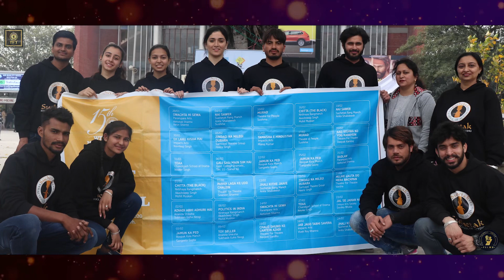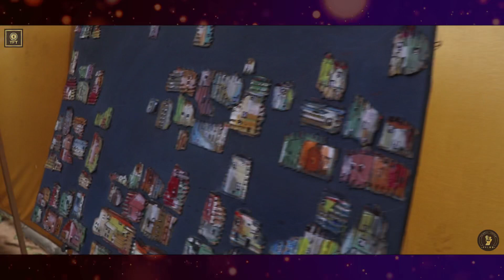Asia’s Largest | 30 Days | 15th TFT Winter National Theatre Festival | Day 22| Highlights [2020]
Theatre For Theatre TFT organized 3rd Chapter of Asia's Largest 30 Days 15th Winter National Theatre & Cultural Festival in Chandigarh 2020.

TFT | Asia’s Largest | 30 Days | 15th TFT Winter National Theatre Festival | Day Highlights | [2020]